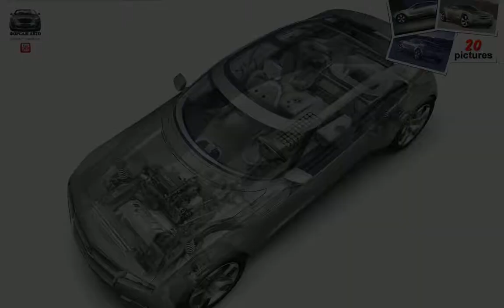Chevrolet Volt Concept ( 2007 )